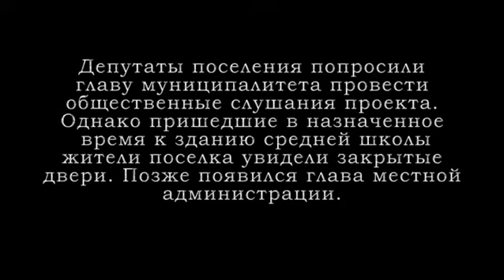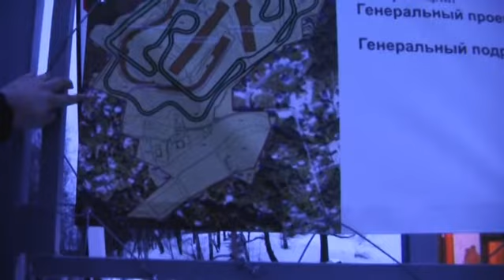Протокол на крыльце.mpg